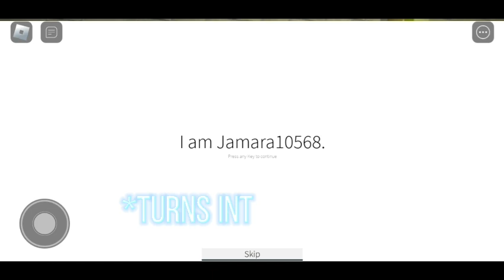So I made a mistake. {Playing Identity Fraud needed to be short cuz my dad shouted at Me- }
RIP Me Yawl Headphone users/Others T_T